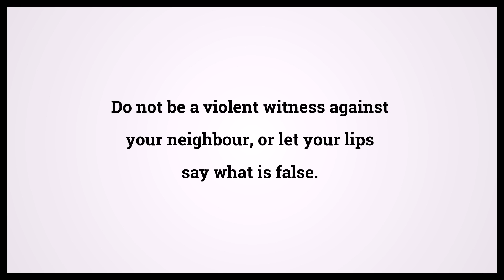Holy Bible Proverbs 24:28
Video shows Holy Bible Proverbs Chapter 24 Verse 28: Do not be a violent witness against your neighbour, or let your lips say what is false. Powered by MaryTTS. Text taken from Bible in Basic Edition. Bible Proverbs 24:28